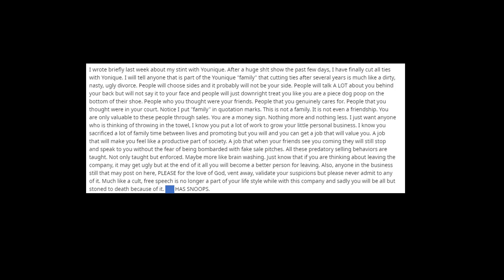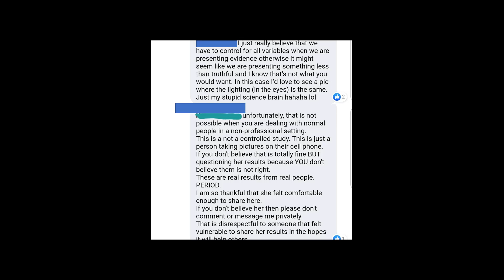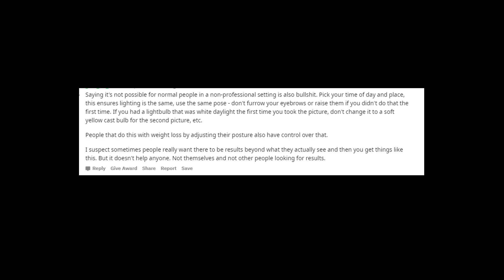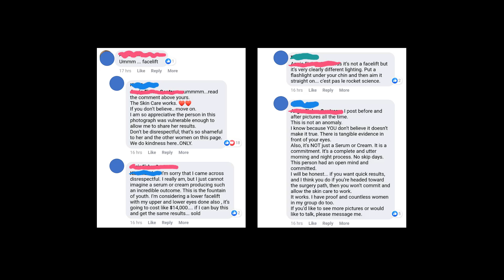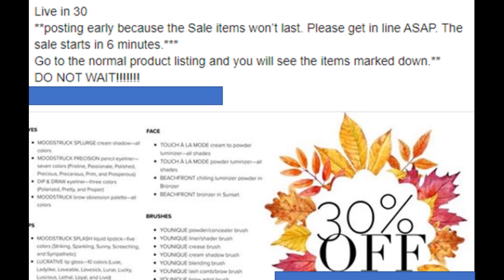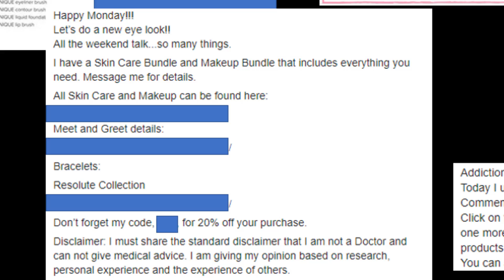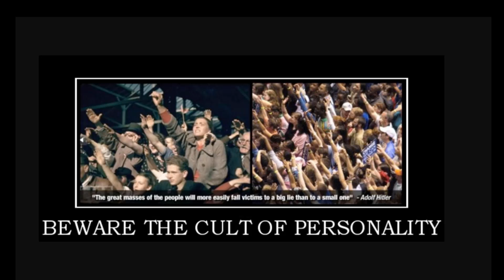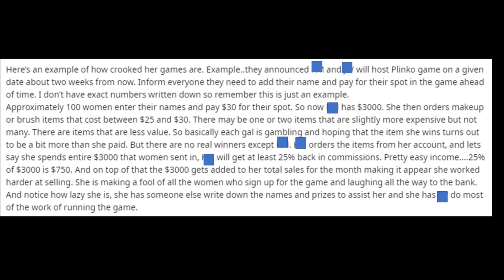Exposing Orange Status Younique Presenter Scamming Women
There are honest and dishonest people. How one Orange Status Younique presenter scams women about results and makes wild claims about magical beads should not be tolerated. If one Younique presenter lies, don't you think other Younique presenters scam and lie too?

The deceptive business model breeds corruption and one Younique presenter takes to lying to make sales and climb to the top of the MLM.

Check out the subreddit r/youniquedriverkm dedicated to Monique.